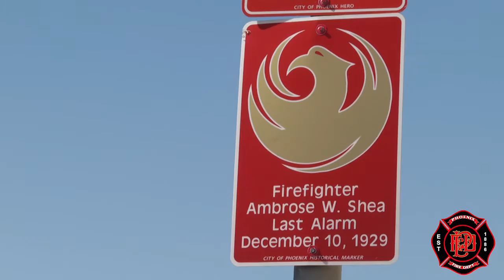Ambrose Shea Tribute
Firefighter
 Ambrose W. Shea

Last Alarm:
12/10/1929
Squad 1

Phoenix Firefighter Ambrose Shea died December 10, 1929
from injuries he suffered the day before when Squad 1
collided with Engine 2 while responding to a structure fire.
This tragic collision also took the life of
Captain John D. "Jack" Sullivan who died the day
of the accident.  Shea was a highly admired Firefighter
and a baseball player who was slated to start as a
catcher in the Major Leagues the next spring.

Firefighter Shea is buried in Holyoke, Massachusetts.

His historical marker is located at the scene of the accident,
1414 E. Van Buren, on the North side of the street.
Shea's marker and flag streamers were dedicated

Stay up to date with Fire Information and check daily!